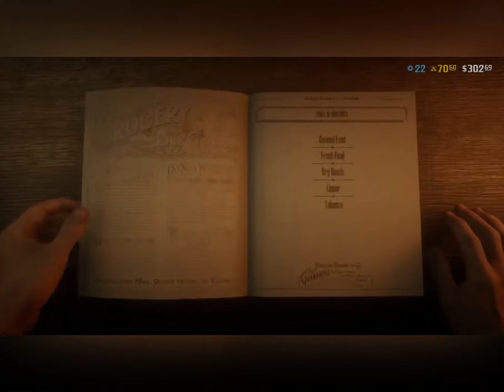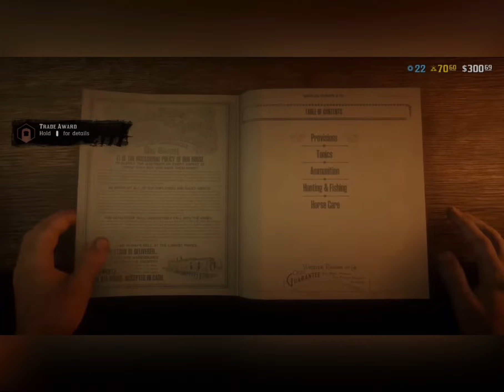شرح تحديات ريد ديد اليومية + موقع مدام نزار 26/10